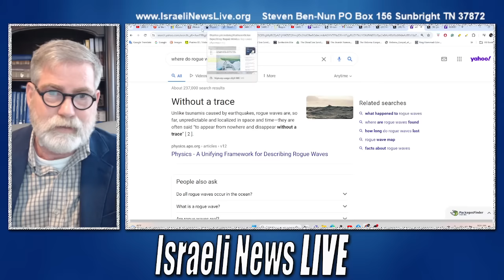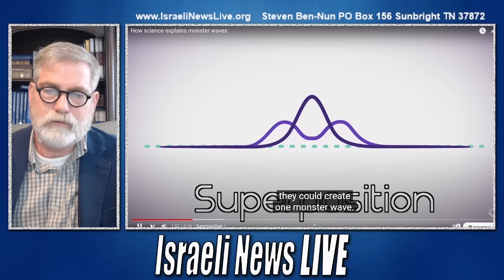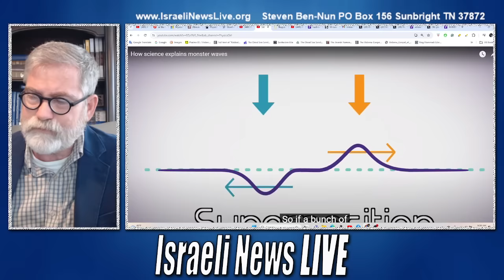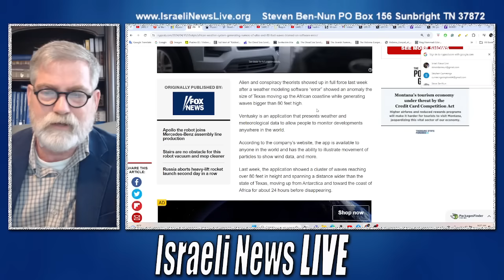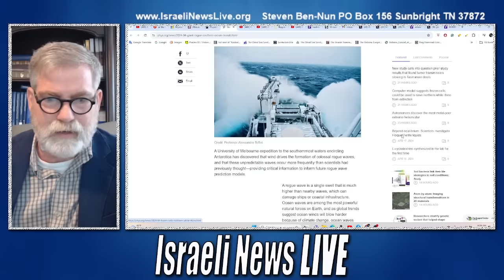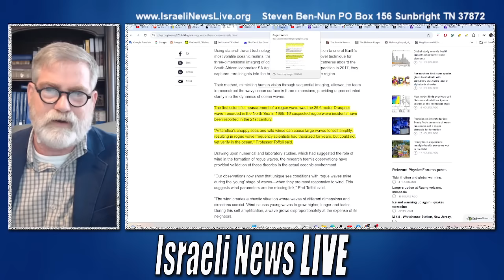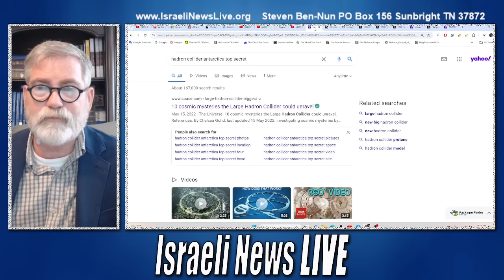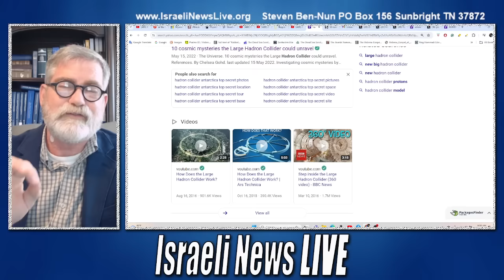No It's Not Aliens?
What Really Caused the 80-Foot Waves off South Africa? Some theorize a spaceship, others a rogue wave, and even a glitch in the computer software that tracks ocean movements.